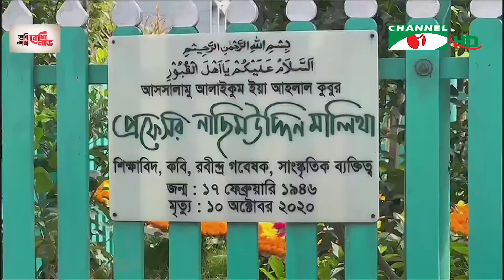শিক্ষাবিদ প্রফেসর নাছিম উদ্দিন মালিথার মৃত্যুবার্ষিকী পালিত